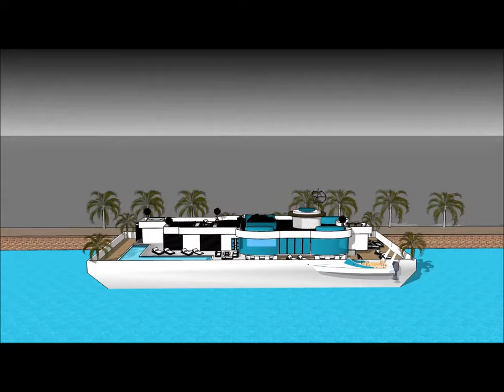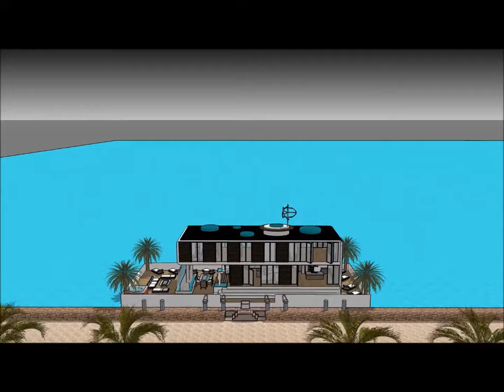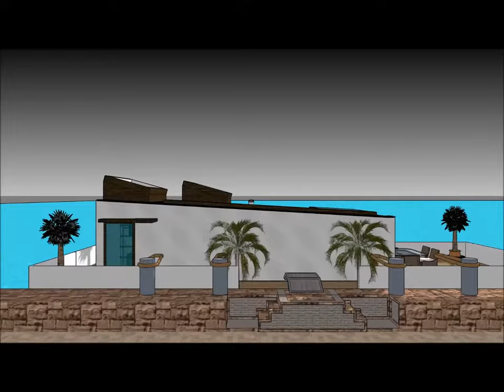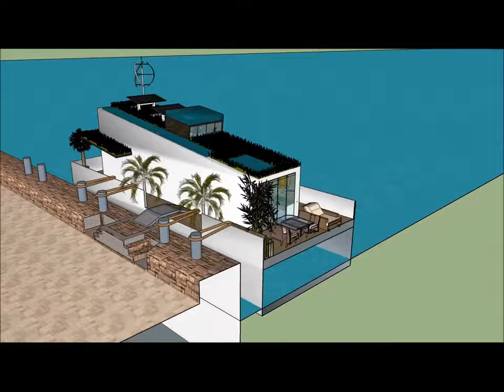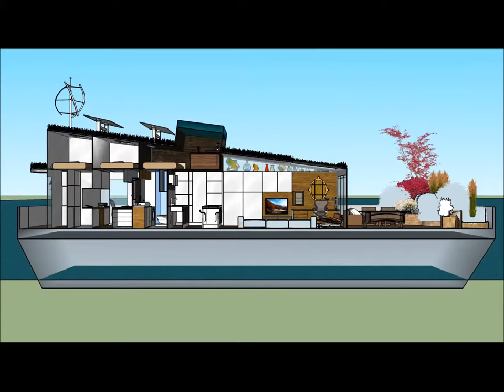العائمة فيلا فيلا العطلات في أمستردام هولندا العربية أبو ظبي لندن نيويورك تأجير الممر تصميم للعيش ال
يتم إجراء العائمة فيلا فيلا العطلات في أمستردام هولندا العربية أبو ظبي لندن نيويورك تأجير الممر تصميم للعيش ال للحفاظ على نوعية الحياة

العائمة فيلا فيلا العطلات في أمستردام هولندا العربية أبو ظبي لندن نيويورك تأجير الممر تصميم للعيش ال يتضمن بارجة تصميم بارج جاهزة للمستخدم باهظة لاستئجار البارجة المركب

و
 العائمة فيلا فيلا العطلات في أمستردام هولندا العربية أبو ظبي لندن نيويورك تأجير الممر تصميم للعيش ال لديها ثلاثة خطط مستوى مع الطابق السفلي تحته، والتي تتكون من جميع المرافق اللازمة